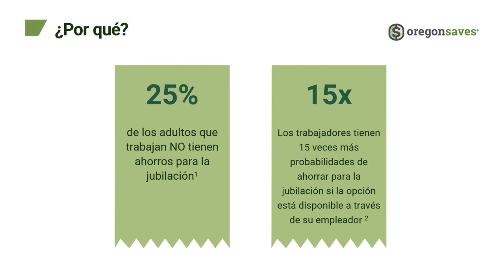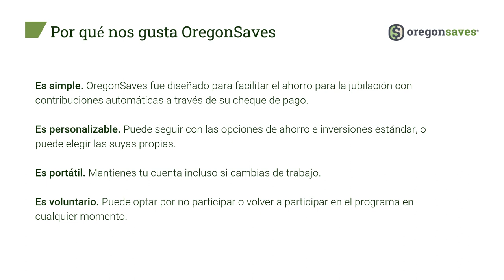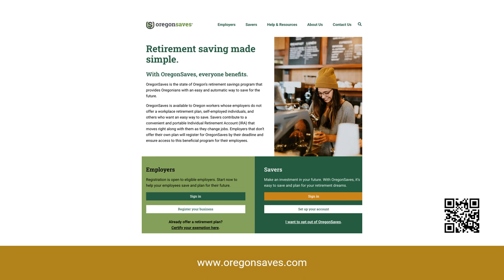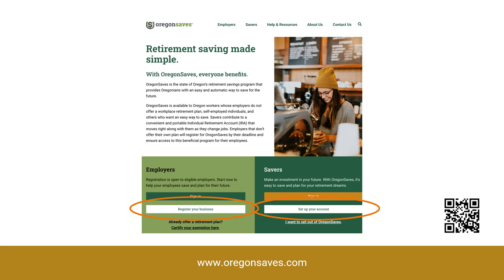Empezar con OregonSaves (en Español)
El programa OregonSaves proporciona una manera fácil y automática para que los trabajadores de Oregón ahorren para su jubilación en el trabajo. Los empleados no necesitan hacer nada para inscribirse. Los aportes se realizan a través de deducciones de nómina a una cuenta de retiro individual (IRA) que acompaña al ahorrador a lo largo de su carrera.

El programa OregonSaves garantiza que todos los residentes de Oregón tengan acceso a un programa de ahorro para la jubilación en el lugar de trabajo. OregonSaves ofrece a empleados una opción de ahorro para la jubilación portátil, de bajo costo y completamente voluntaria con inversiones administradas profesionalmente y la supervisión de una junta directiva pública y transparente, presidida por el Tesorero del Estado de Oregón.

OregonSaves fue el primer programa de este tipo en la nación. Antes de la implementación de OregonSaves, aproximadamente un millón de trabajadores en Oregon no tenian acceso a un plan de jubilación en el trabajo. Se estima que la falta de ahorro para la jubilación en Estados Unidos es de al menos $28 mil millones. OregonSaves brinda a los habitantes de Oregón que caen en esa brecha un medio claro para ahorrar para su futuro. Hoy, los trabajadores de Oregón, la mayoría de los cuales ahorran por primera vez, han ahorrado más de $160 millones para su futuro. Esto significa que el estado tendrá mas personas preparados para la jubilación y  tendrán más dignidad y opciones a medida que envejecen.

Cualquier empleador de Oregón que aún no ofrezca una opción de ahorro para la jubilación en el lugar de trabajo estará obligado por ley estatal a ofrecer una opción a través del mercado privado o brindar a sus empleados acceso a OregonSaves.

OregonSaves funciona únicamente a través de tarifas pagado por los ahorradores sin costo impuesto a empleadores y residents de Oregon.